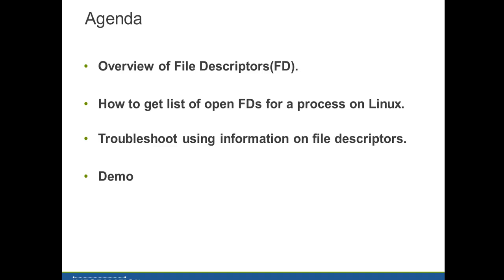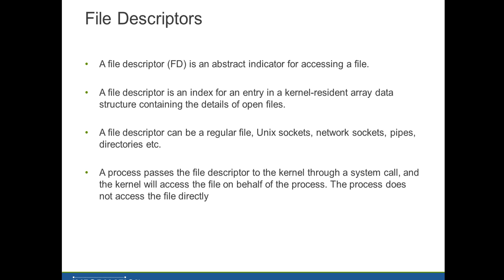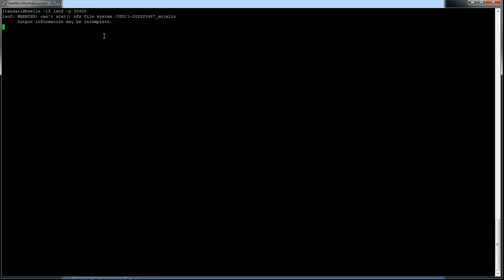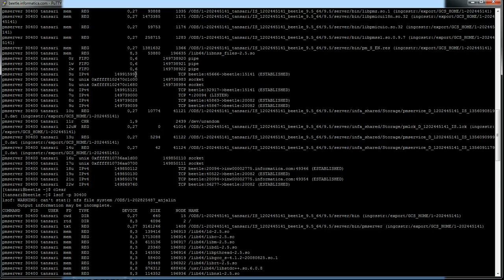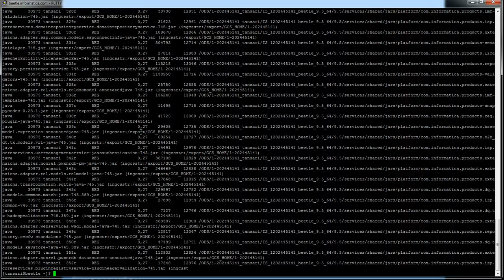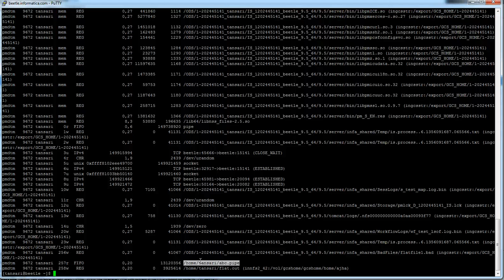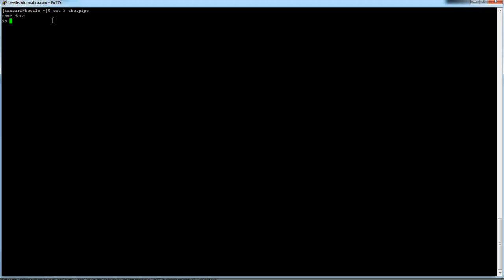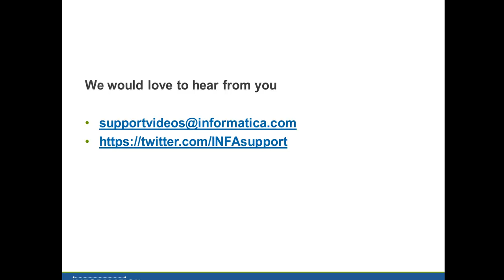Using file descriptors for debugging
This is  about debugging issues related to process hang, reading or writing to sockets or files ( basically file descriptors).
It defines file descriptor and a demo using power center session.
It applies to any process using sockets and FDs. As demo is given on PowerCenter, you can mark them product as PowerCenter.